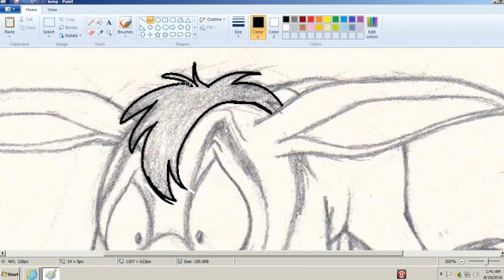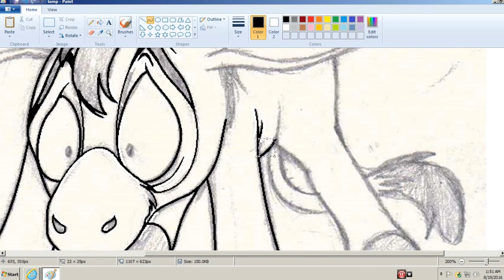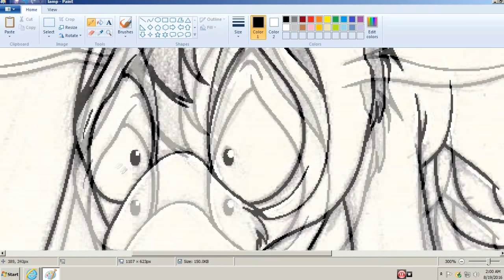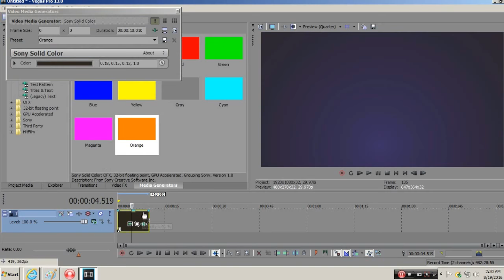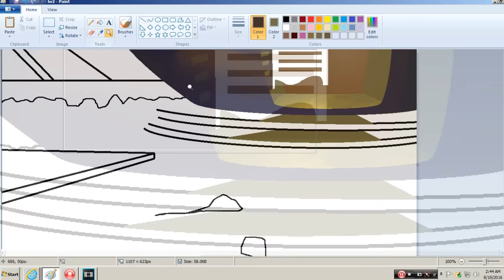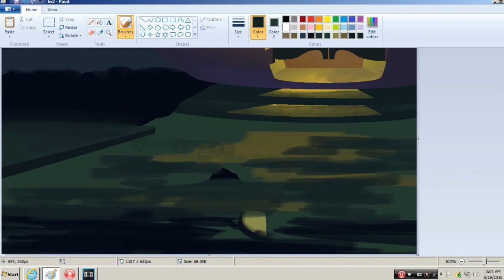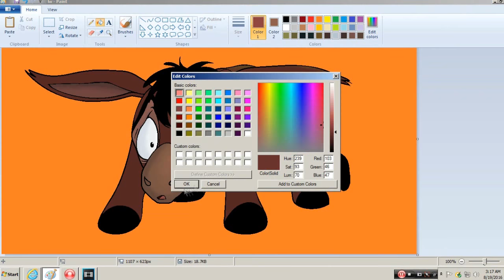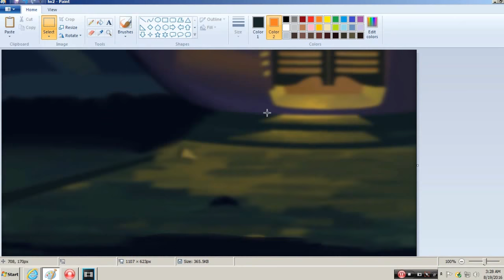Speed-Draw (Sketch to Digital): Lampwick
Pinocchio fanart? How random. But it was something I felt like doing.
[NOTE 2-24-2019: I don't know how it didn't bother me before how this wasn't sped up enough.]